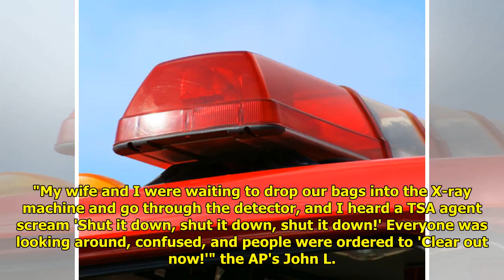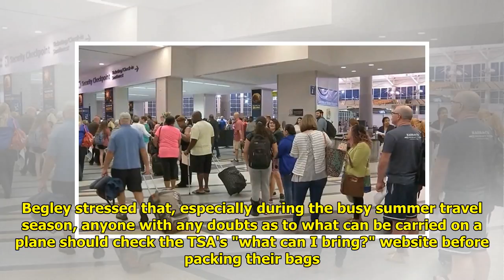Boy Scout's Toy Grenade Causes Bomb Scare in Houston Airport WorldTimes Now